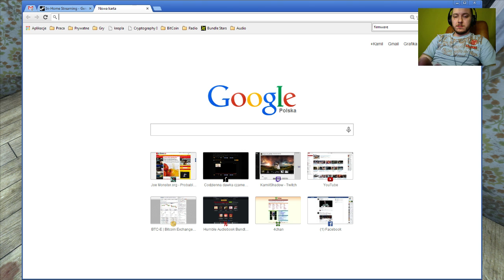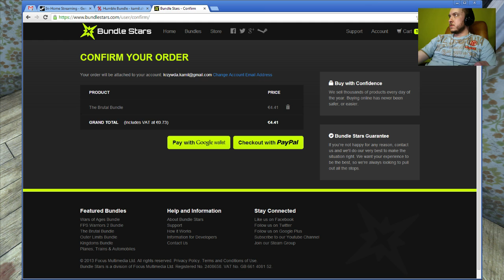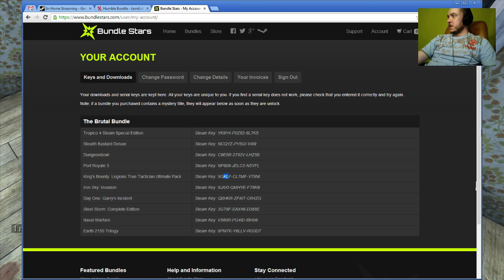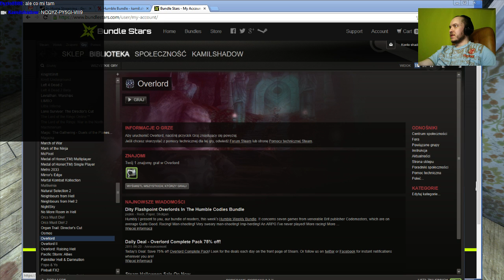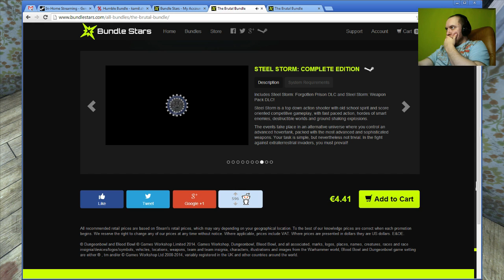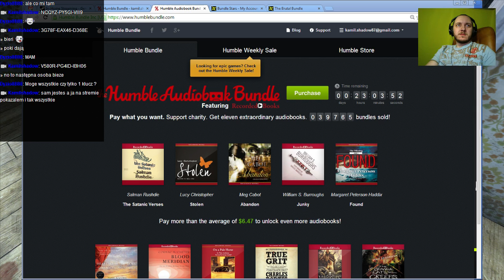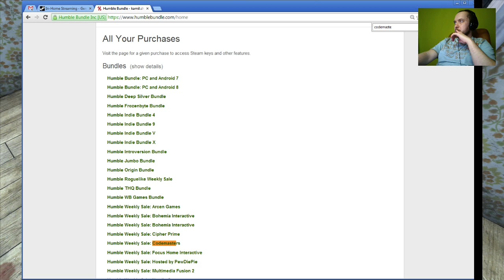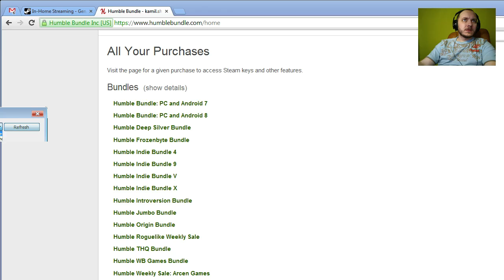gramy w DayZ Standalone #10.1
film wedle zamówienia ;]